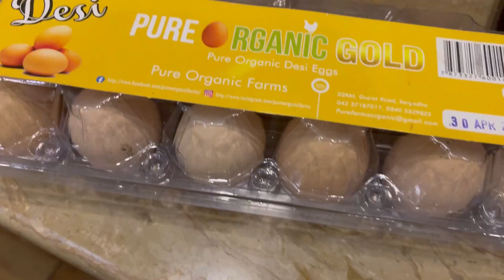Ramadan Episode 10 - A typical day in my life!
I was feeling quite down today! Cooking and eating good food comforted me!